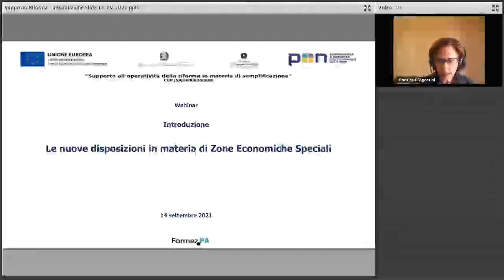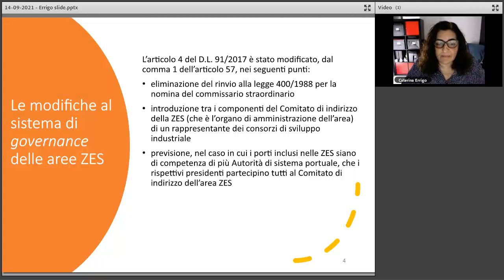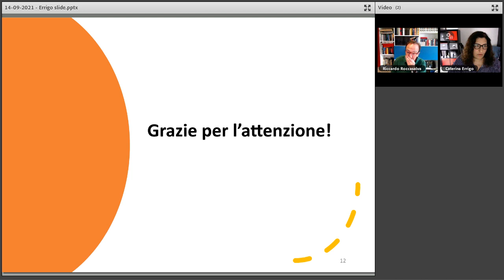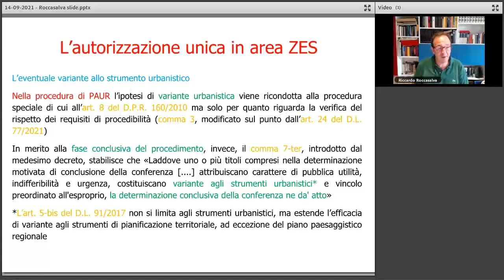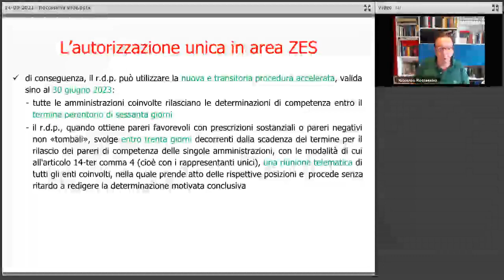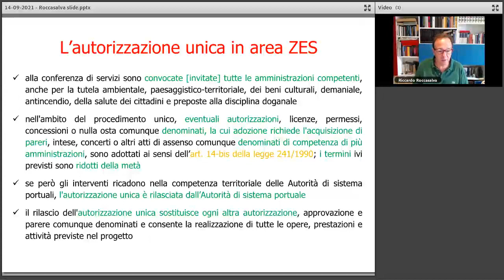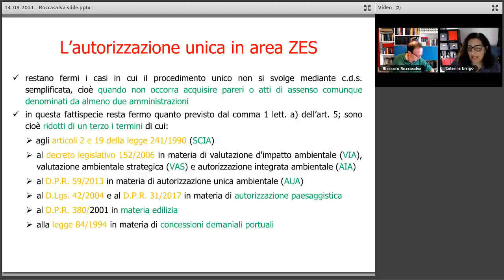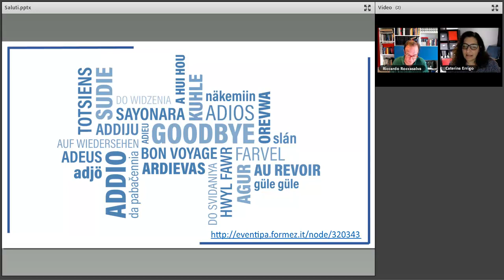Le nuove disposizioni in materia di Zone Economiche Speciali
Le nuove disposizioni in materia di Zone Economiche Speciali - 14 Settembre 2021

Secondo webinar del ciclo di incontri programmati a settembre 2021 durante il quale esperti di semplificazione di FormezPA approfondiscono l’impatto delle misure di semplificazione sul procedimento amministrativo introdotte dal DL n. 77/2021 - Governance del Piano nazionale di ripresa e resilienza e prime misure di rafforzamento delle strutture amministrative e di snellimento delle procedure (Legge del 29 luglio 2021, n. 108, di conversione con modifiche).

In questo incontro, i relatori - Caterina Errigo e Riccardo Roccasalva, esperti di semplificazione, FormezPA - illustrano le modifiche apportate dal decreto alla disciplina relativa alle Zone Economiche Speciali, con particolare riferimento agli articoli 4 e 5 del D.L. 91/2017.

Il ciclo di webinar è un’attività del progetto PON Governance e capacità istituzionale 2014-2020 Supporto all’operatività della riforma in materia di semplificazione che FormezPA realizza su mandato del Dipartimento della Funzione Pubblica.